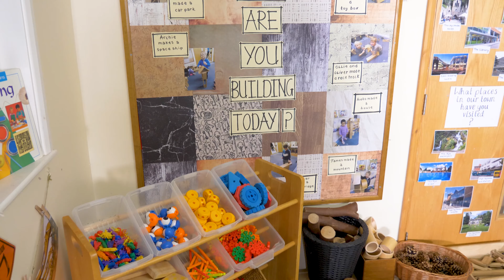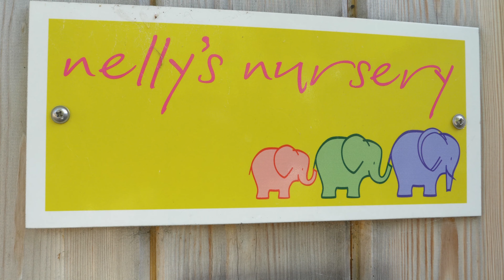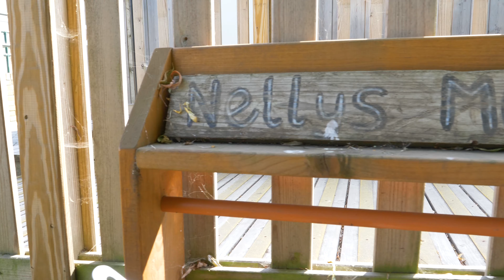Nellys Nursery DSG Virtual Tour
If you have any questions about our nursery or are interested in registering your child with us, contact our friendly team today at allaboutchildren.co.uk/contact/